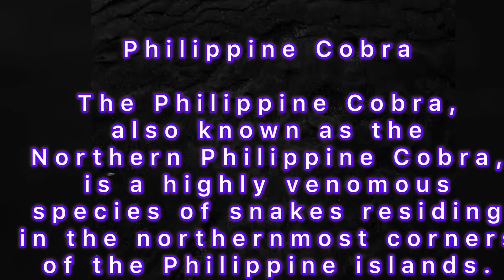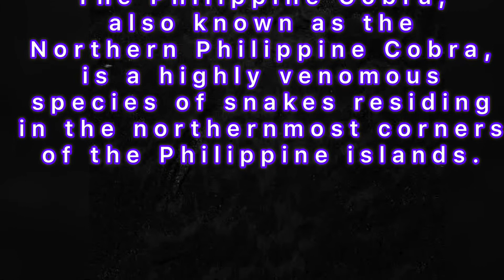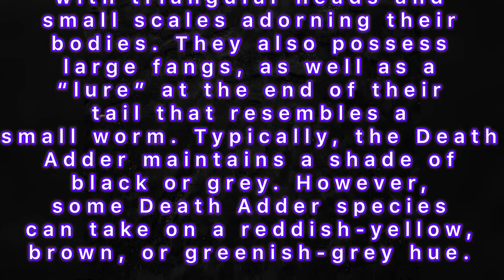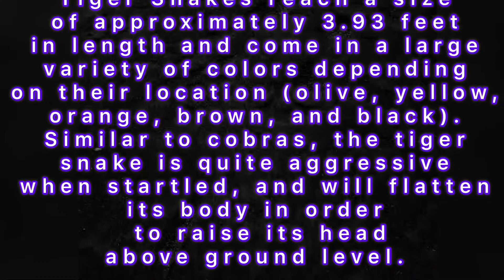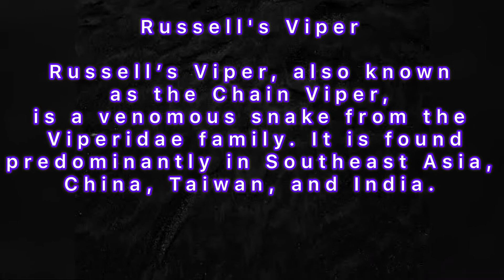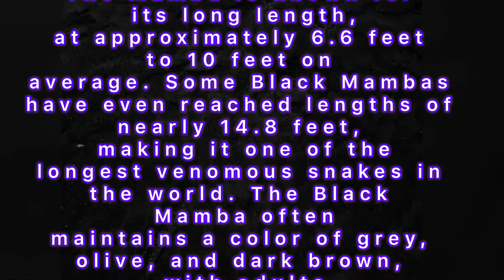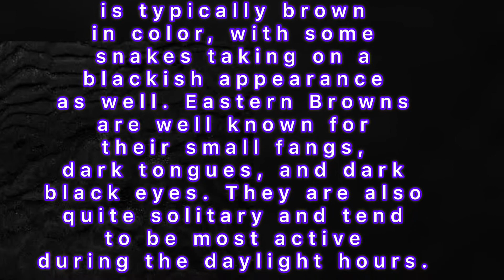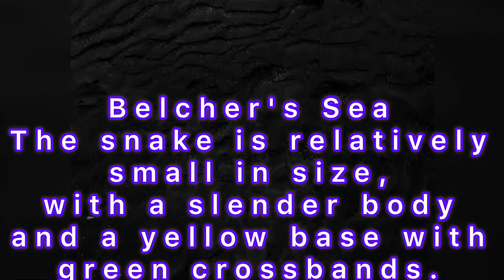Top deadliest snakes in the world